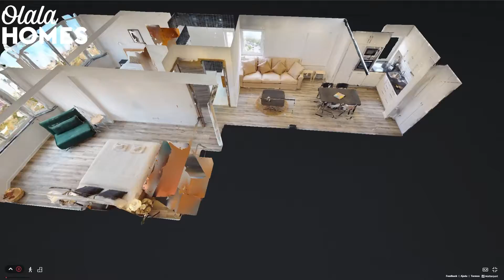Olala Homes Cascais Apartamento T2 Breeze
Welcome to Olala Homes

Stay with us in one of our unique design flats in Barcelona, Sitges, Madrid, Seville, Athens, Cascais, Lisbon, Porto, Bucharest, Sinaia and Herzliya!

We provide home-level comfort and happiness, so you can be care-free and enjoy the most out of these amazing cities under the Mediterranean sunshine.

What you will benefit from staying with us:

Stay in our uniquely design flats, using local architecture elements

Enjoy the great freedom of staying in an entire apartment with your family and friends

Be delighted with our friendly hospitality and professional service

Experience local vibes

Book through secure and safe payment process

Description
The apartment in Cascais has 2 bedrooms and has capacity for 6 people.
The apartment is 61 m².
The accommodation is equipped with the following items: iron, internet (Wi-Fi), hair dryer, 1 TV.
In the gas open plan kitchen, refrigerator, microwave, freezer, washing machine, dishwasher and coffee machine are provided.